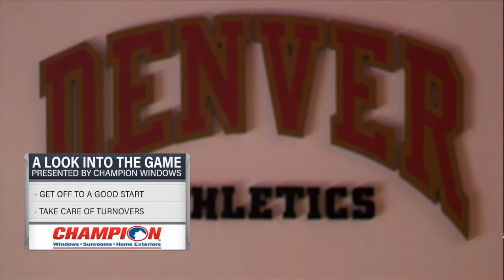NMSU vs DU Basketball 2019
NMSU heads to Denver to face Denver University for the WAC Summit League Challenge.